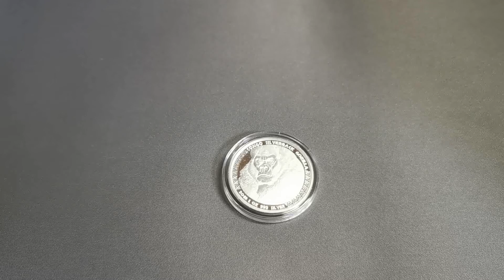Silbermünze Kongo Silberrücken Gorilla 2018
Silberrücken Gorilla 2018
Ausgabeland: Kongo
Prägeanstalt: Scottsdale Mint
Nennwert: 5000 Francs
Feinheit: 999/1000
Feingewicht: 31,1 Gramm
Auflage: 75000 Stück